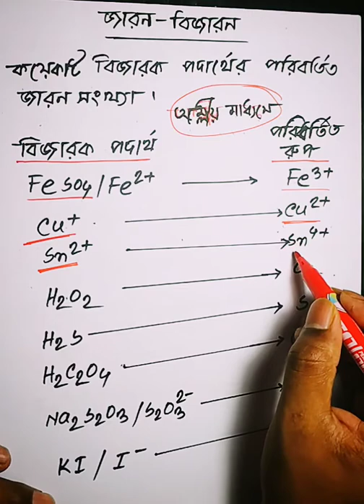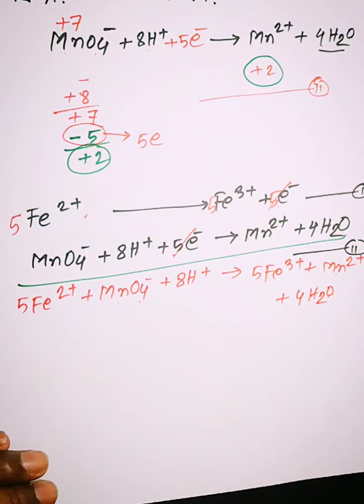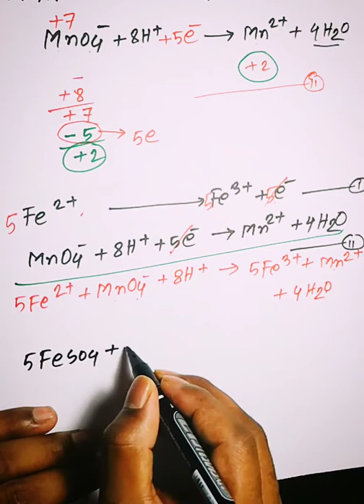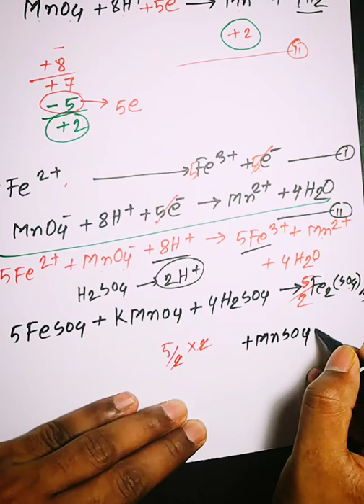০৪। জারন-বিজারন বিক্রিয়া আয়ন ইলেকট্রন পদ্ধতিতে সমতাকরন, Balance Redox reaction.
জারক-বিজারক ও তাদের পরিবর্তিত রুপ/ অম্লীয় মাধ্যমে জারন-বিজারন বিক্রিয়া আয়ন ইলেকট্রন পদ্ধতিতে সমতা করন |
অধ্যায়: 03
2য় পত্র
HSC-CHEMISTRY
➳FB Link : Invalid For Temporary Time
➳YT Link : Invalid For Temporary Time
"If you Guys Find Out Any kind of Problem In The Current Topic Please knock Me in The Comment Section.
I will Ensure to Answer All the Regarding Questions ( 𝐈𝐧 𝐒𝐡𝐚𝐚 𝐀𝐥𝐥𝐚𝐡 )
Channel →Chemistry Academy sk←
Chemistry Academy sk wants to Help the Students in both ways
OFFLINE & ONLINE .
A Trustworthy Online Platform to Ensure best Education for Every Students Across Bangladesh.
We are determinate to Offer a Humble,Industrious & Intelligent Generation to the Future Bangladesh.
Chmeistry_academy sk
chemistry academy
chemistry academy sk
"স্বাগতম সবাইকে Chemistry Academy sk -এ 🌟 আপনার শিক্ষামূলক এবং ভর্তি কোচিং এর জন্য বাংলাদেশে আপনার আত্মবিশ্বাসযোগ্য গন্তব্য 📚🎓 অনলাইন এবং অফলাইন উভয় মাধ্যমে একটি উত্তম সাহায্য পেতে স্বাগতম!